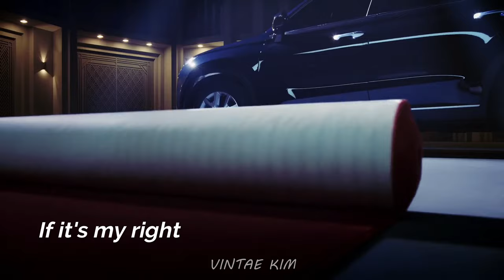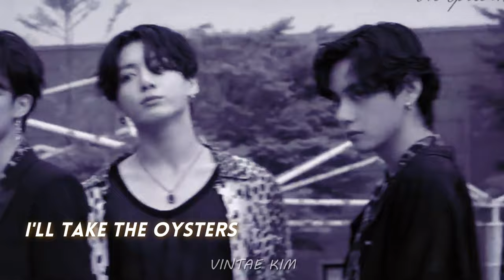BTS - SUGAR DADDY [FMV]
Fandom  : BTS
Song        : Qveen Herby - Sugar Daddy
Program  : Wondershare Filmora9
Edited by : Vintae Kim